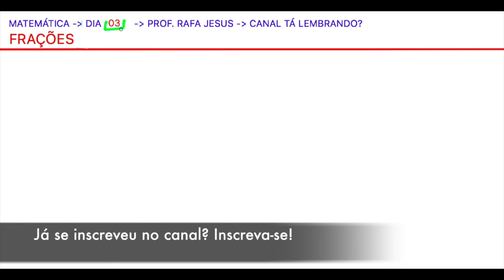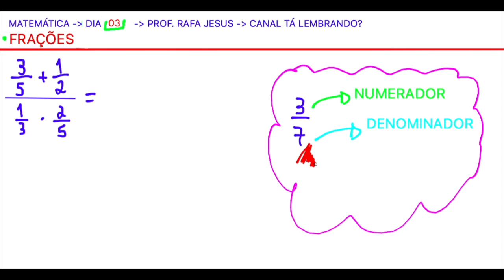Matemática básica com exercícios: Fração: Prof. Rafa Jesus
Como aprender matemática? Que tal verificar como anda sua matemática básica? Nesse vídeo comento sobre as frações.

Estude com o professor Rafa Jesus e saiba como aprender matemática de verdade para o Enem, vestibulares e concursos públicos! Como ser rápido? Como resolver problemas de matemática rápido? Complete todas as aulas de matemática básica do prof. Rafa Jesus.

Chegamos no dia 3 dos 365 dias do ano comento sobre frações, uma das grandes culpadas por vários erros em exercícios feitos por alunos!

 🎁 Você receberá uma lista de exercícios de presente!

Prof. Rafa Jesus